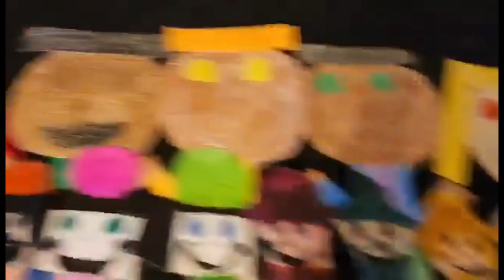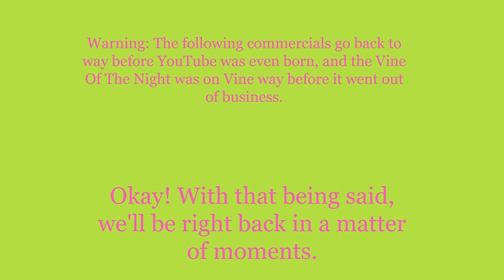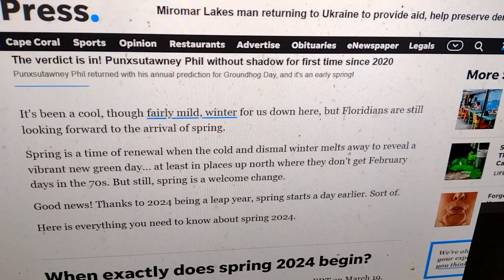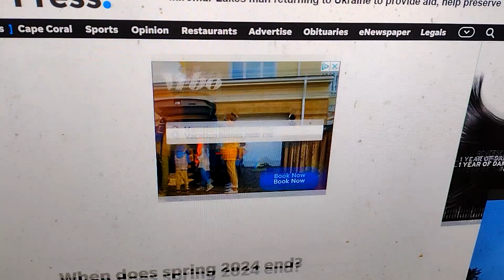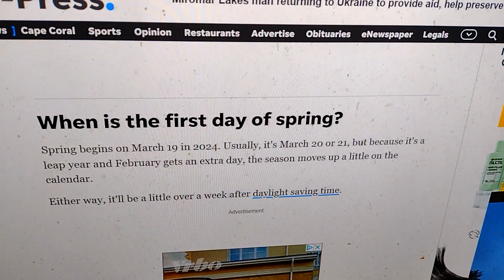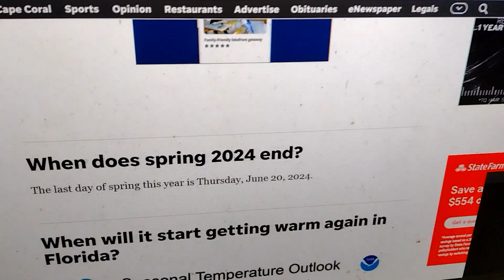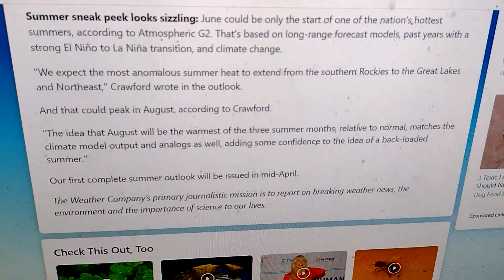Weeknight Update episode 2043/3809: Spring Will Always Make You Feel Amazing!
My show tonight will make you want to have some fun because Spring will always make you feel amazing, and that's the truth. The Not Ready For Late Night Players & I would like to give these happy people the old Shoutout Spotlight treatment. Please show them some love!